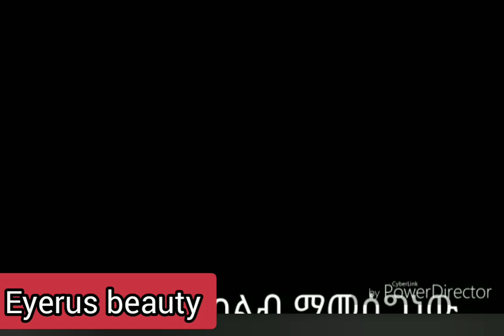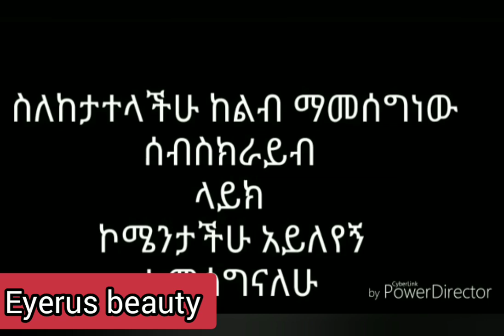ለፊት ጥራት እና ጥቋቁር ነጠብጣብን ከፊት ላይ ለማጥፋት